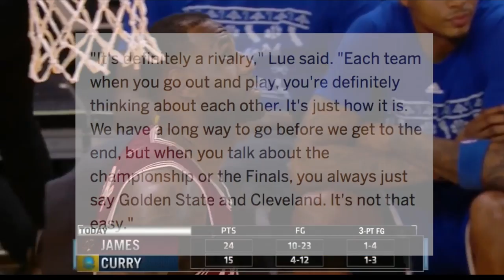The Best Christmas Present EVER - LeBron James Vs Kevin Durant! Cavaliers Vs Warriors 2016!